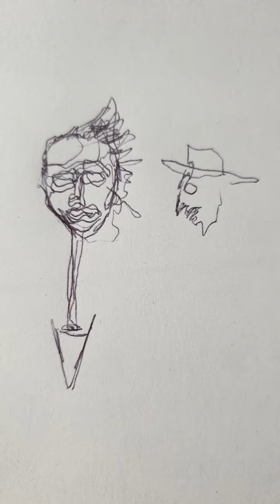тела сделаны из пыли и спермы Ivan de Monbrison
тела сделаны из пыли и спермы